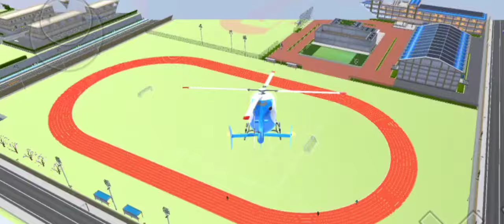Sakura Monster Truk Mobil 🙀🤯 || Sakura school SIMULATOR ✅